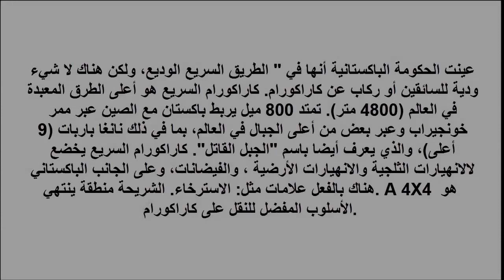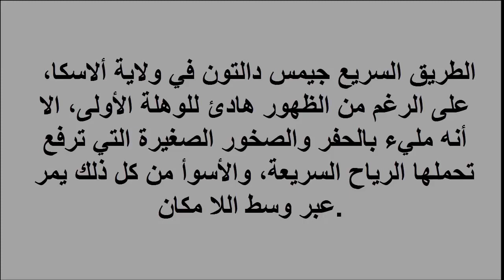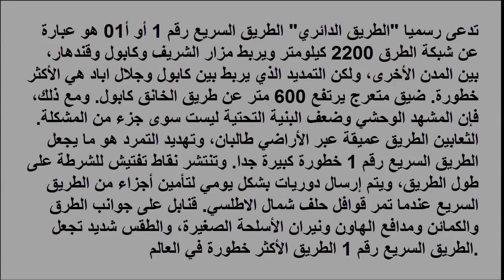10 من الطرق الأكثر خطورة في العالم - متع عقلك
10 من الطرق الأكثر خطورة في العالم - متع عقلك

music from: Far The Days Com---Letter Box